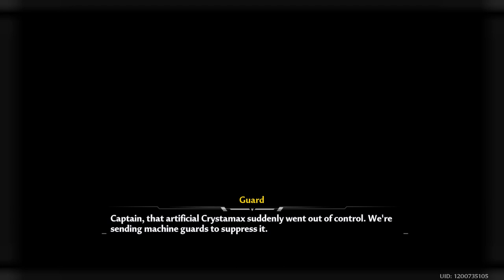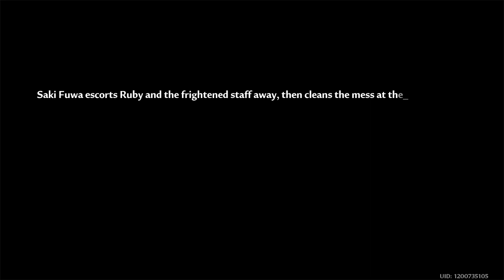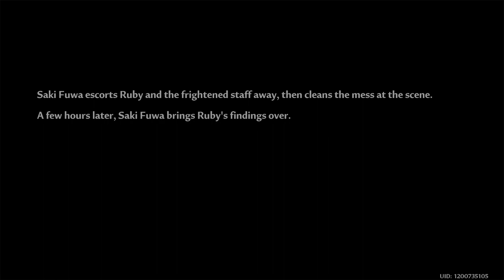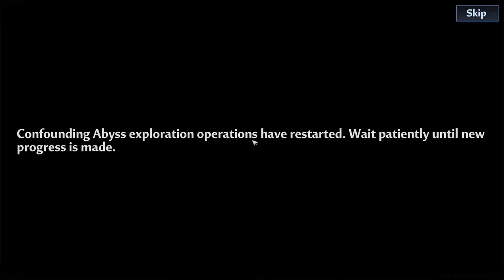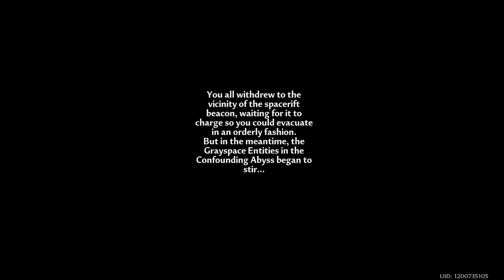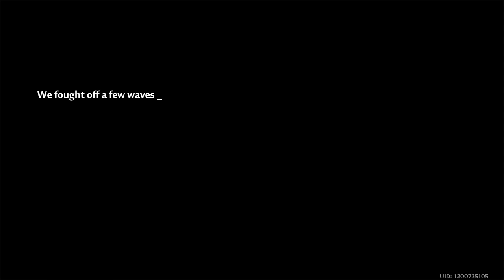Tower of Fantasy 2.1 | Story Mission | Chapter 8 | All Cutscenes (English) | Lin Update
Tower of Fantasy, all Story Cutscenes for Chapter 8 (English). What is Lin hiding from us? Who actually is Ruby? Into the dangerous Confounding Abyss we go! Tower of Fantasy v2.1!

Join the Executor as we journey through the Chapter 8 story in Tower of Fantasy 2.1!

👍 LIKE If you enjoyed this content and want to let me know!
💬 COMMENT if you have suggestions, comments or just want to chat!